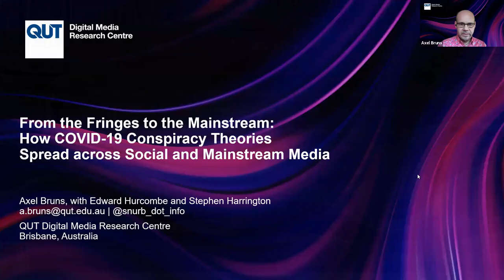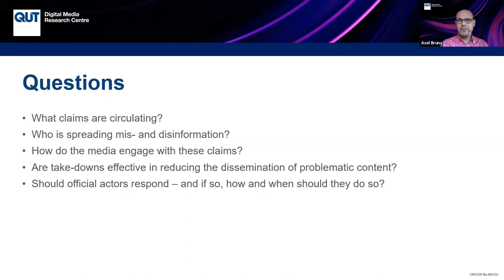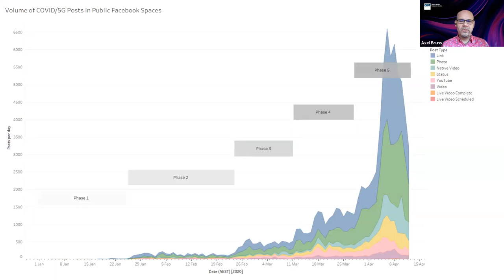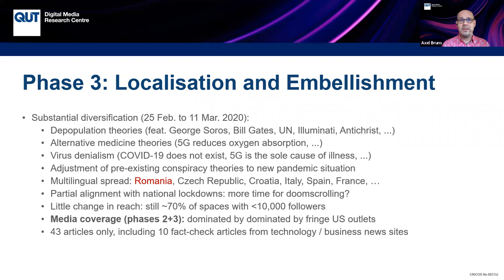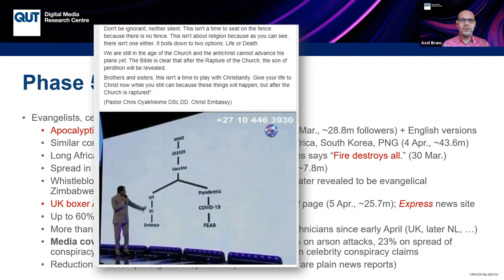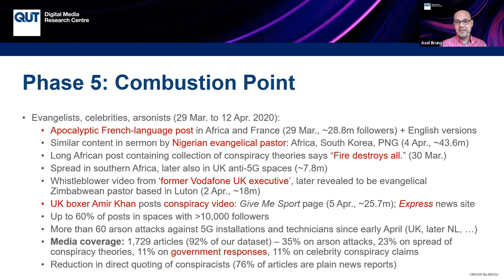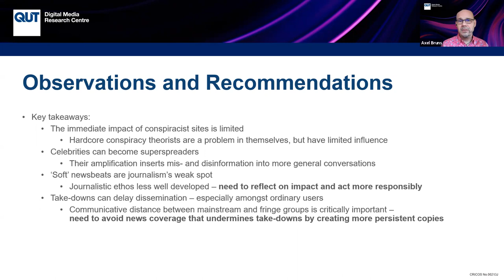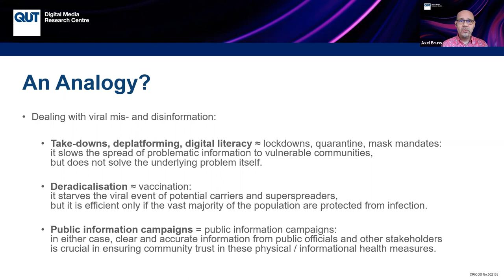How COVID-19 Conspiracy Theories Spread across Social and Mainstream Media with Axel Bruns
Alongside the COVID-19 pandemic, the World Health Organization has recognized an ‘infodemic’ of mis- and disinformation (UN, 2020), generating doubt and fear about the causes, spread, and remedies of coronavirus. Using the example of a prominent conspiracy theory relating to the COVID-19 pandemic, this presentation uses large-scale datasets to investigate the spread of such content through social and mainstream media, paying particular attention especially to the processes by which conspiracy theories move from small-scale conspiracist communities to wider social media circulation, and from there to mainstream media coverage and substantial societal impact. In doing so, it highlights the role of celebrities and entertainment media as potential conduits for conspiracist material from fringe spaces to much greater circulation, and point to a pronounced lack of critical coverage and societally responsible journalistic gatekeeping in such ‘soft news’ coverage. Building on this analysis, I formulate a number of key recommendations to political, media, and industry stakeholders seeking to combat the spread of mis- and disinformation.